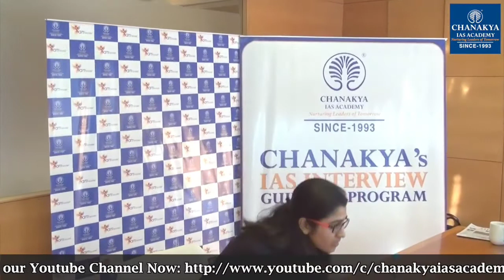IFS Upasana Mohapatra | AIR 119, CSE 2018 | Chanakya IAS Mock Interview | UPSC Mock Interview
Upasana Mohapatra, IFS in Chanakya's IAS Mock Interview for Civil Services examination with Chanakya's Interview Panel. Upasana Mohapatra, IFS secured AIR 119 in UPSC CSE 2018.

ABOUT : In this channel you will watch UPSC (IAS) related videos like UPSC Strategies, UPSC Interviews, Topper Talks, UPSC Syllabus etc.